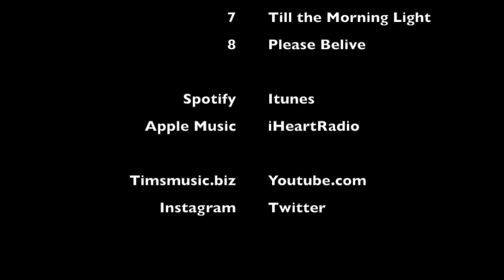Check out Timothy's "Complex"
Check-Check-Check out Timothy C. Stratton's mesmerizing album, "Complex."